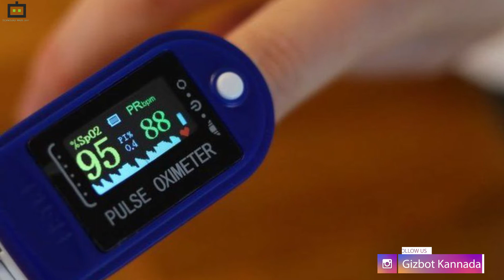Pulse Oximeter ಖರೀದಿಸುವಾಗ ಈ ವಿಷಯಗಳನ್ನು ಗಮನಿಸಿ!